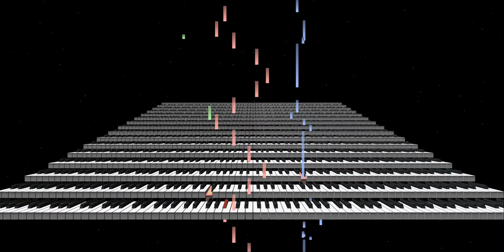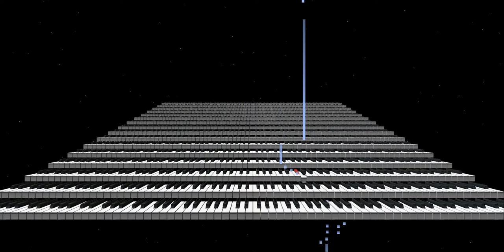Casta Diva(정결한 여신) / Vincenzo Bellini